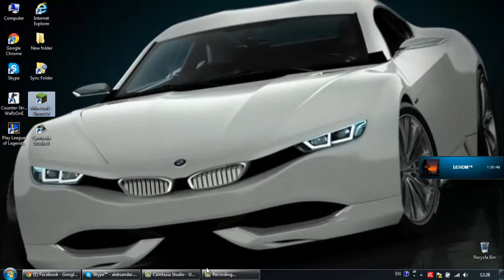Minecraft Gameplay - Part 1 - The Beginning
The first night in Minecraft!